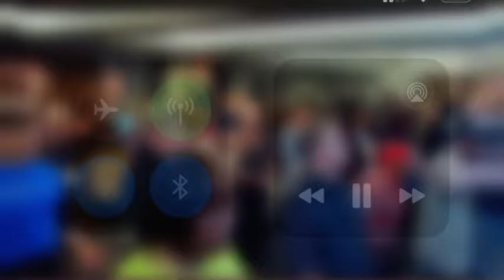Soaked in His Presence